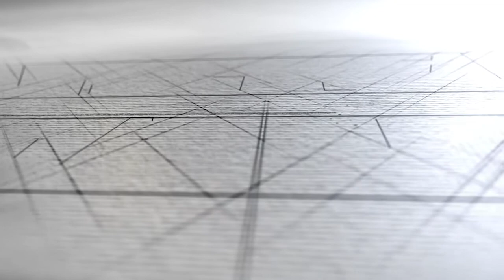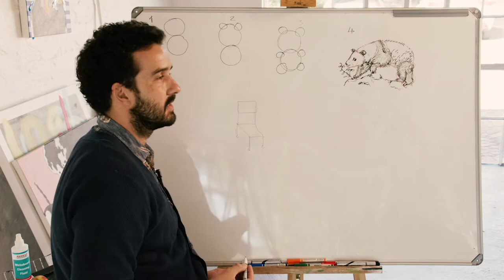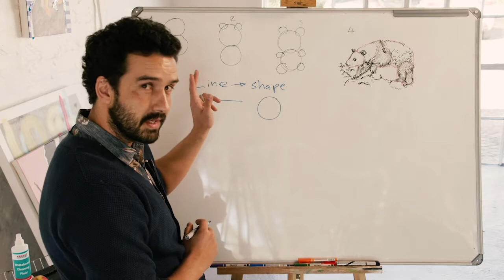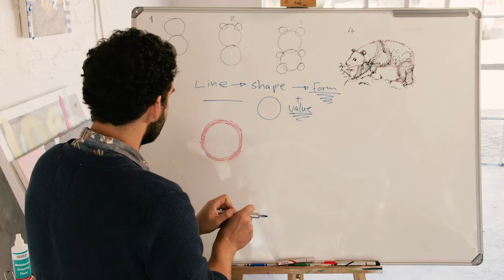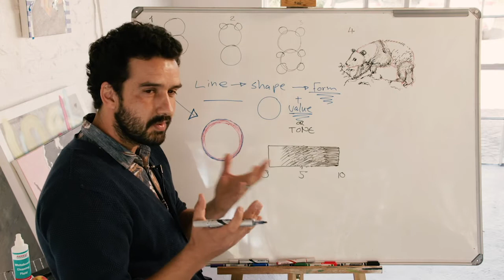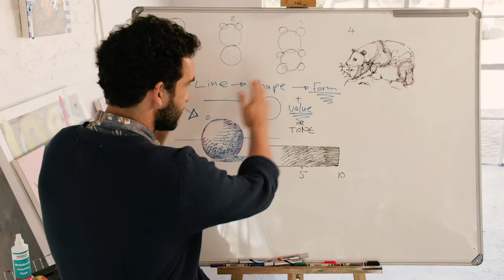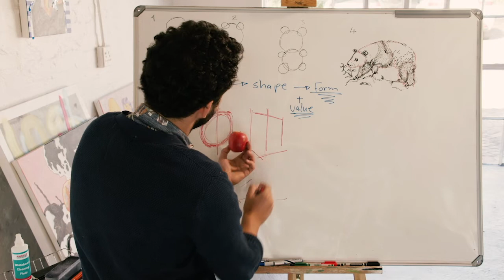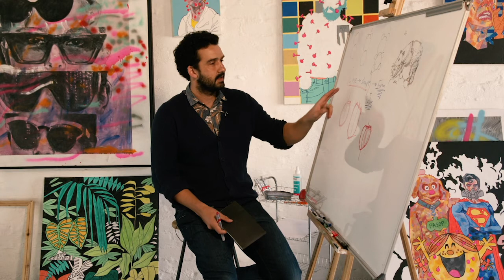S01E01 The Fundamentals of Drawing | Part 1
We are back with more Art on Saturday with our very own Artist Nathan. Todays lesson is Part one of  the fundamentals of drawings.